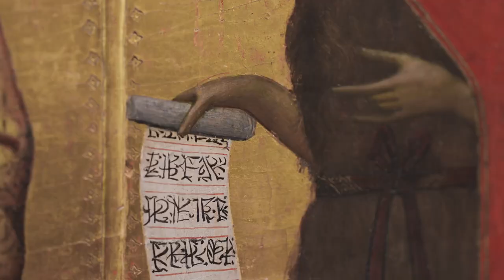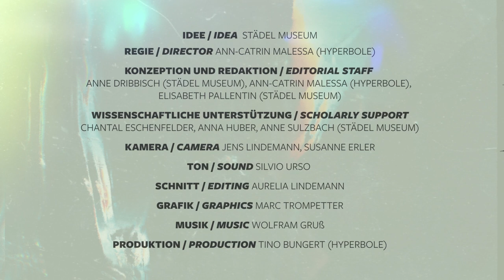Enissa Amani x Altarwerk von Meo da Siena | STÄDEL MUSEUM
Die Aktivistin und Künstlerin Enissa Amani stellt mit ihrem ganz persönlichen Blick Meo da Sienas Altarwerk (1330/1333) aus der Städel Sammlung vor. Sie zeigt, warum und in welchen Elementen des Werks nah- und fernöstliche Einflüsse zu finden sind und wirft Fragen nach kultureller Interaktion und Aneignung auf.

Was erzählt uns die Kunst von gestern über das Heute? Und was hat das eigentlich alles mit mir zu tun? Die Filmreihe „Meinungsbilder“ verknüpft historische Zusammenhänge ausgewählter Kunstwerke der Städel Sammlung mit aktuellen gesellschaftlichen Diskursen.

Mehr Informationen zur großen kulturellen Bildungsinitiative „Meinungsbilder. Anders sehen.

Das Altarwerk von Meo da Siena in der Digitalen Sammlung des Städel Museums